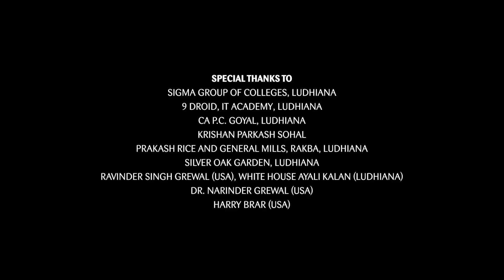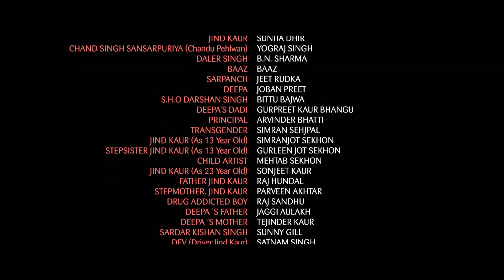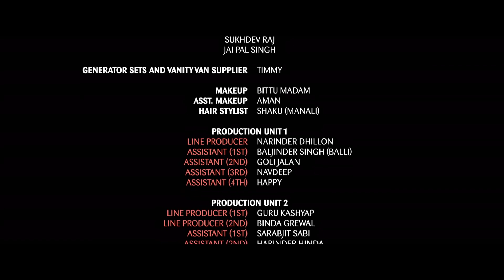KANDE ~ New Punjabi Film | Preet Baath, Kamal Virk | Latest Punjabi Movie